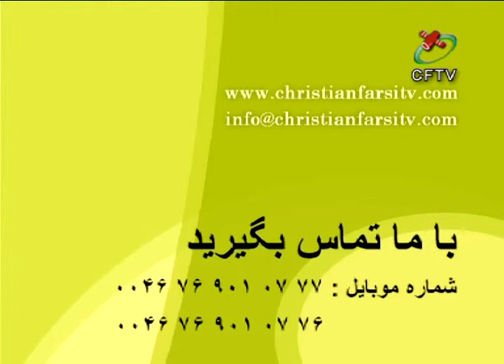101. Davood pesare javani ke delash tebghe dele khoda bood